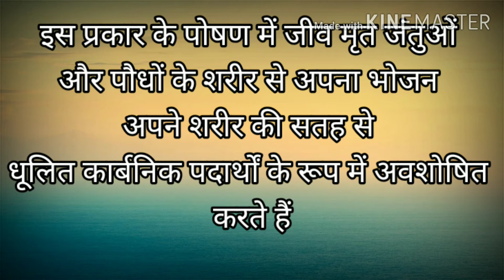mritjivi poshan kise kahte haiमृतजीवी पोषण(sporophytic nutrition )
Sports